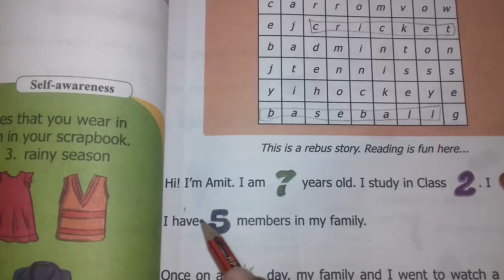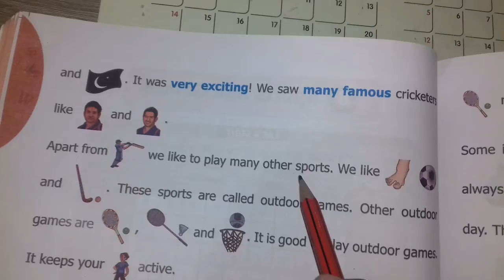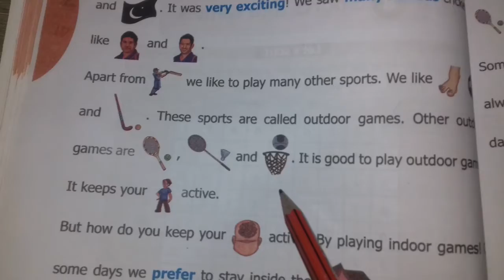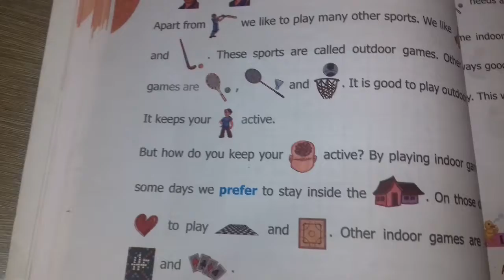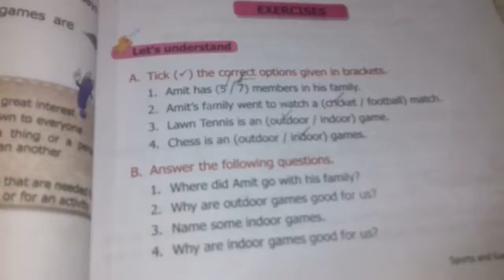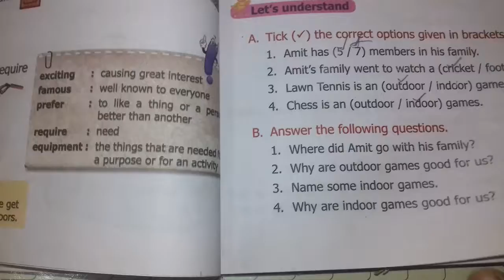Class 1 English Sem 2 Ch-8 (Sports and Games)